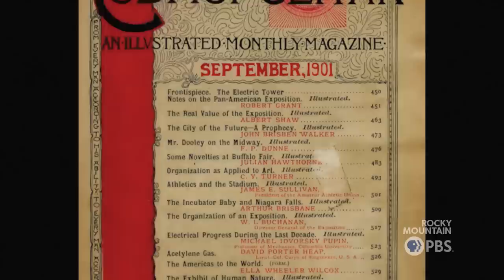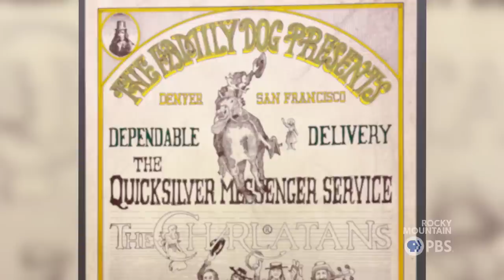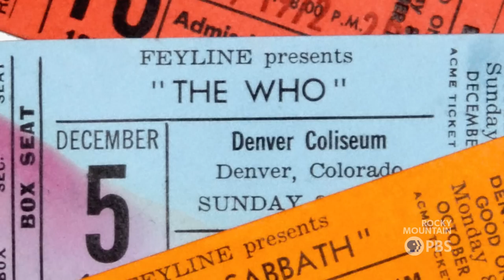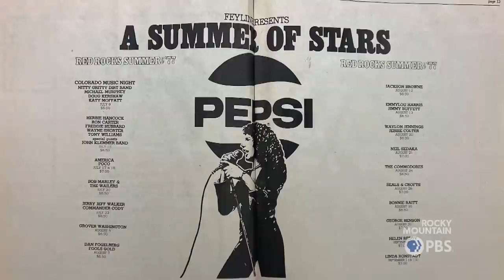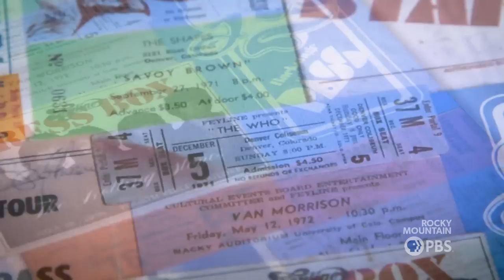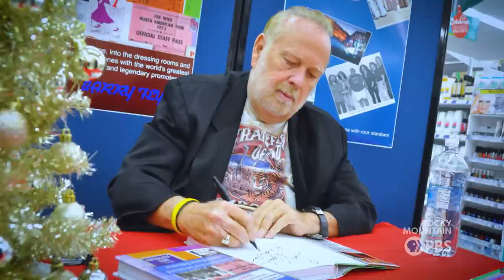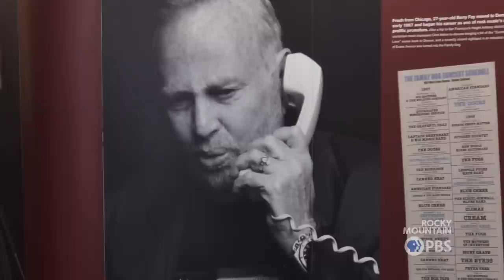Colorado Experience: Red Rocks & Barry Fey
Denver’s most iconic music venue is roughly 300 million years old. Fashioned by nature, Red Rocks Amphitheatre boasts brilliant acoustics and a storied modern history. Go backstage to discover the true story of the rocks that rock Colorado. And meet Barry Fey, the 1970s-80s concert promoter who was the driving force behind Red Rocks becoming an extraordinary international music venue.